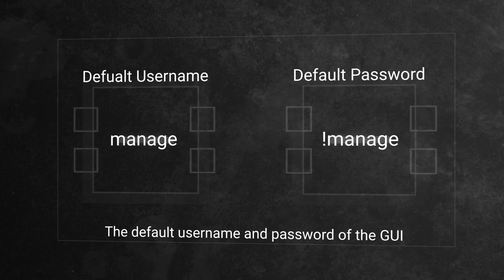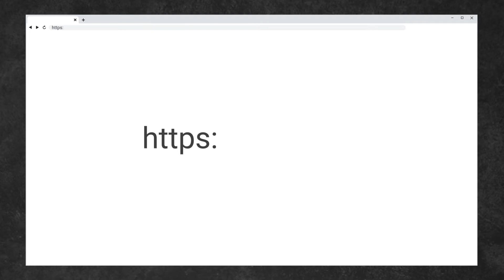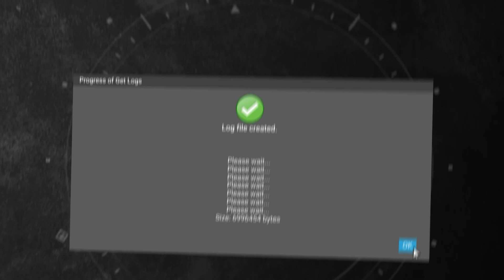PowerVault: How to Collect Support Logs on ME4 Models QuickTips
Collecting logs on PowerVault ME4 Models

This article introduce how to collect logs via GUI interface for Dell EMC PowerVault ME4 models.

*UPDATE* The default username (manage) and password (!manage) used in this video is no longer in use after a firmware update for these machines.

The update forces a new username and password to be created during the deployment of ME4 Series storage systems.

The consequence of this change is users create the administrative user when they first configure the  ME4 and do not need to use the username manage.